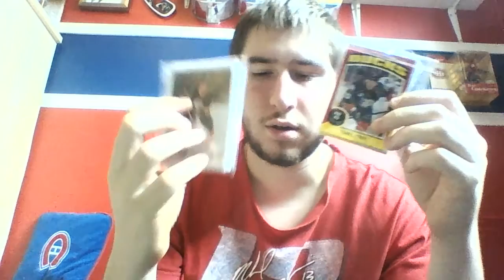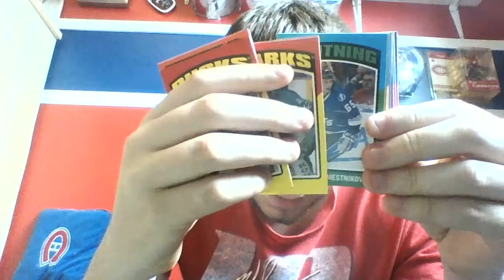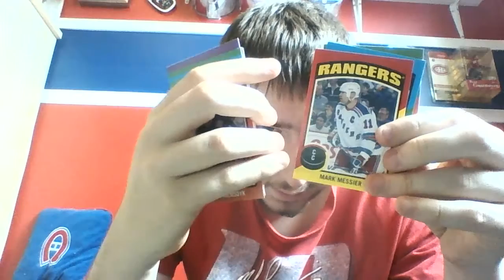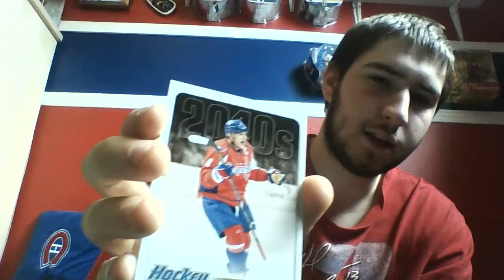Mailday Lot Sticker OPC et Hockey Heores (C'est dure à matin!!!)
EBAY USERNAME: edition_dan_mik